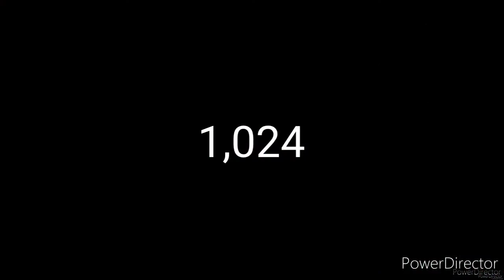Patrick says Just Call me Daddy 1,048,576 Times